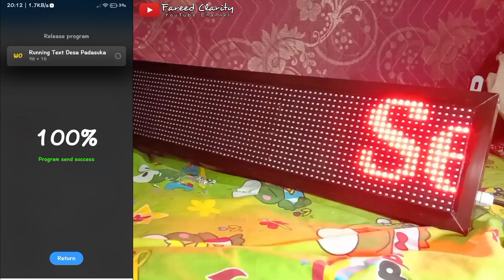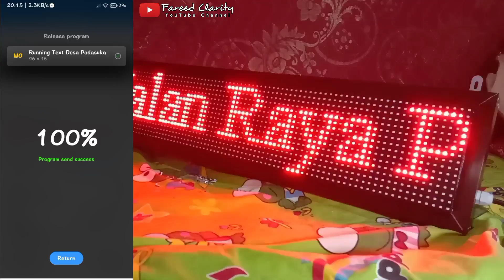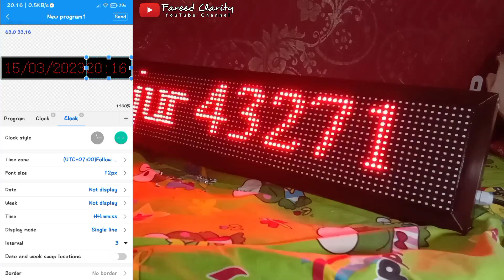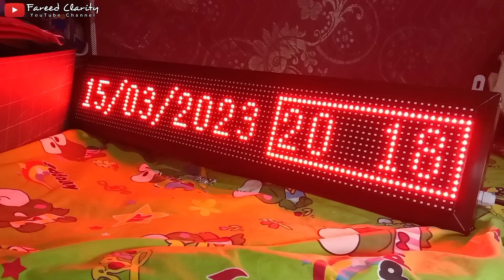Cara Setting Running Text Menggunakan Aplikasi LEDart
Cara cepat dan mudah Setting Running Text Huidu Menggunakan Aplikasi ledart